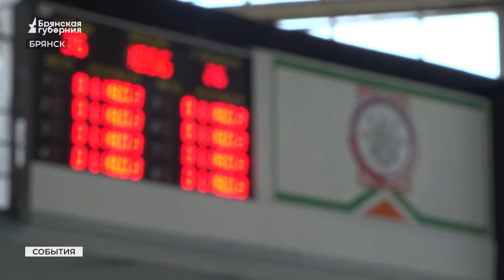Победителями Кубка губернатора по плаванию стали Артём Бородин и Полина Шевцова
В Брянске прошел Кубок губернатора по плаванию. Участие в турнире приняли более 200 юных пловцов из Брянска, Дятьково, Фокино и Климово.

Главную награду завоевали Артём Бородин и Полина Шевцова. Впереди у сборной Брянской области Первенство России среди юниоров и Кубок России. Оба турнира пройдут в июле.